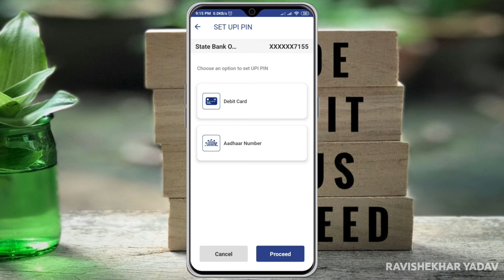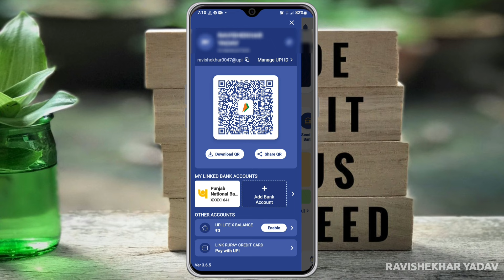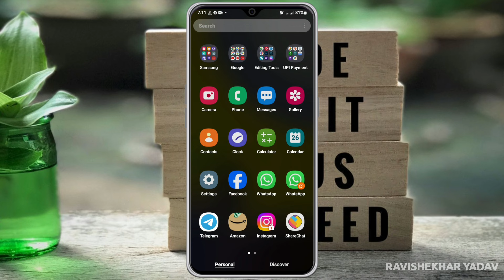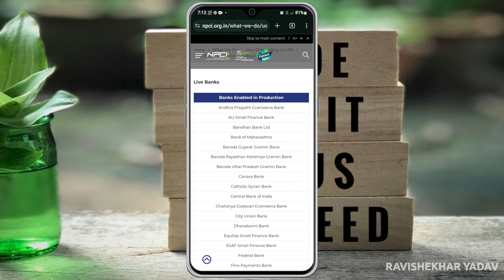Bank Of Baroda Me Aadhar Card Se UPI Pin Kaise Banaye | Bank Of Baroda Me Aadhar UPI Kab Ayega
_____About Video_____

Dosto aaj ki video me maine bataya hai ki aap kaise pata laga sakte hain ki aapke baroda bank me aadhar upi aaya hai ya nahi.

_____Disclaimer_____